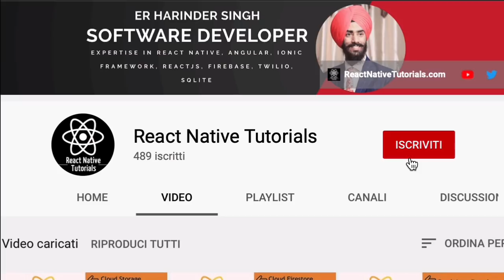14/06 ITALIAN NEWS IN PUNJABI [ BONUS VACANZE] Translated in Punjabi by Kulvir Singh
14/06 ITALIAN NEWS IN PUNJABI [ BONUS VACANZE] Translated in Punjabi by Kulvir Singh
stati generali ki han
stati generali in punjabi
tranlated italian in punjabi
mediatore culturale punjabi Kulvir Singh